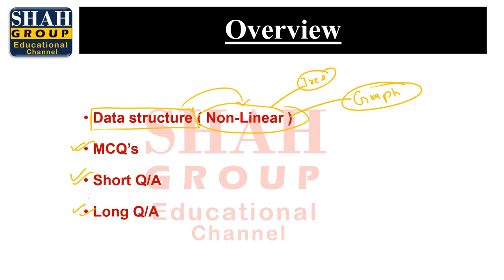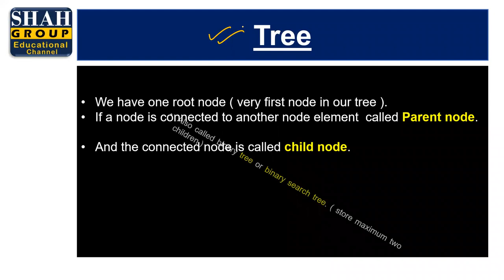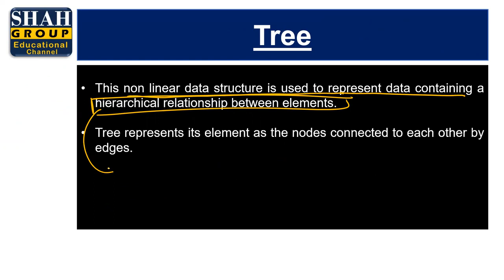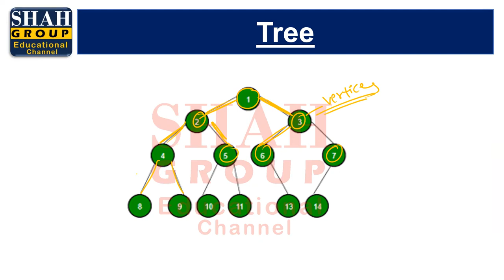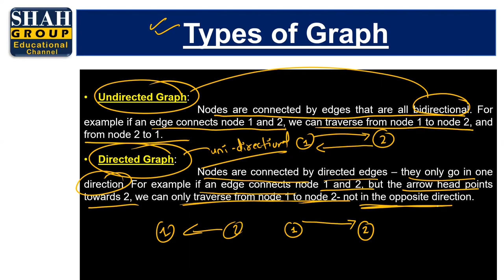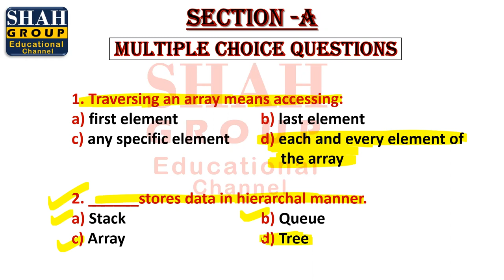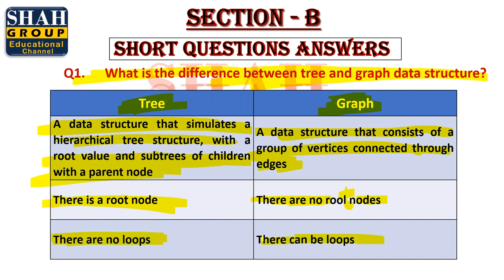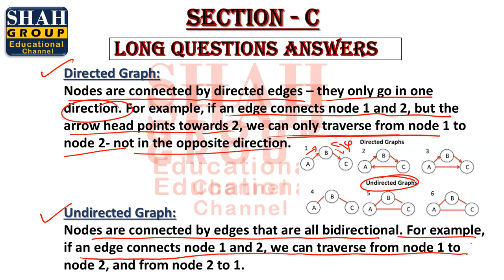X COMPUTER| CHAPTER: PROBLEM SOLVING & ALGORITHM DESIGNING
X COMPUTER
CHAPTER: PROBLEM SOLVING & ALGORITHM DESIGNING
TOPIC: DATA STRUCTURE - NON LINEAR DATA STRUCTURE